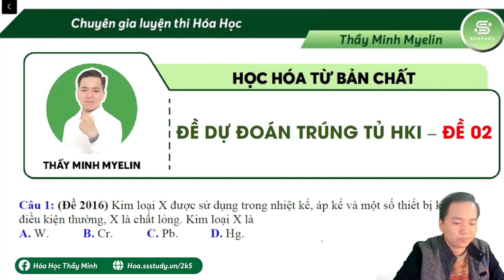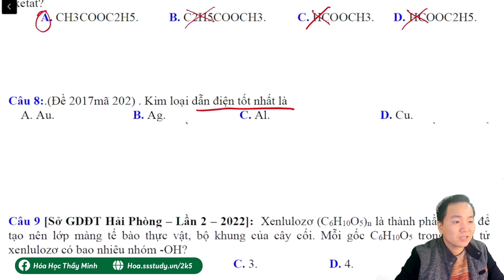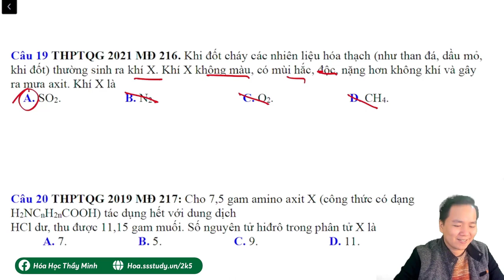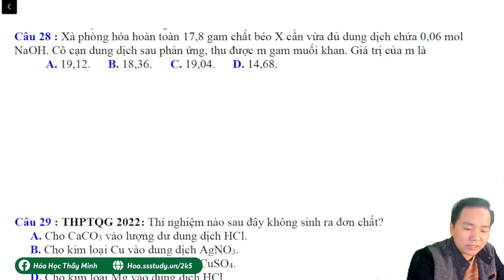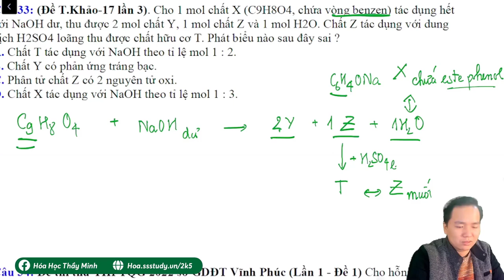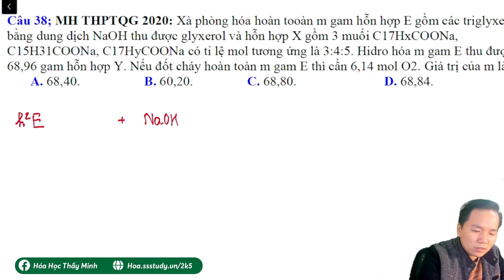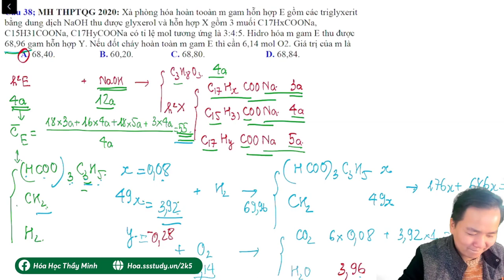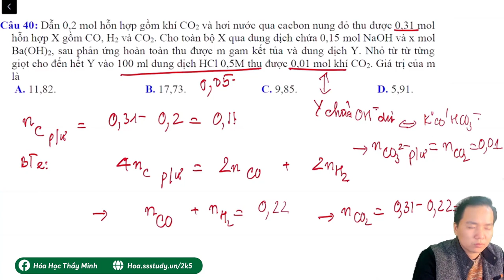[ Hóa 12 ] H.A.C.K đề trúng tủ học kì 1 ( đề cực chất- giải cực cháy )